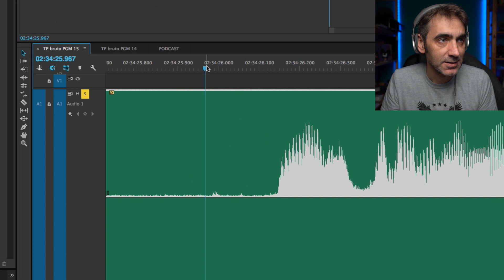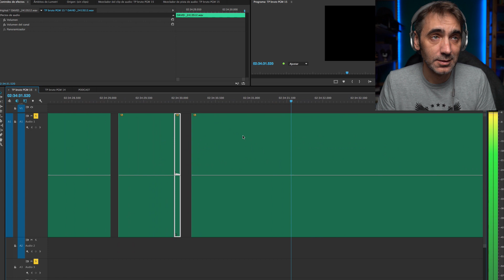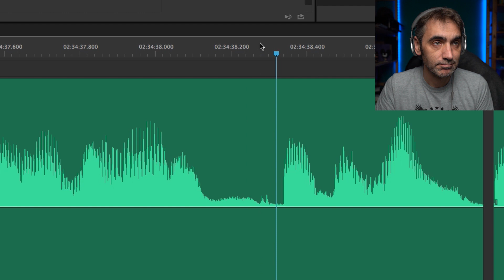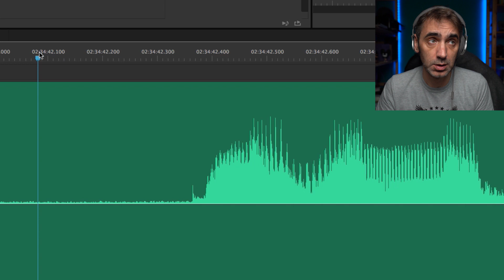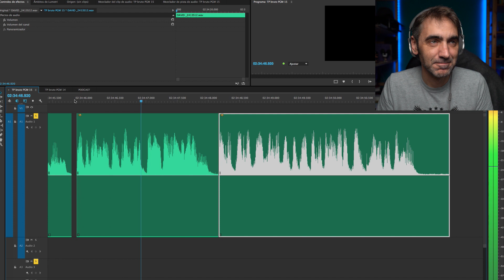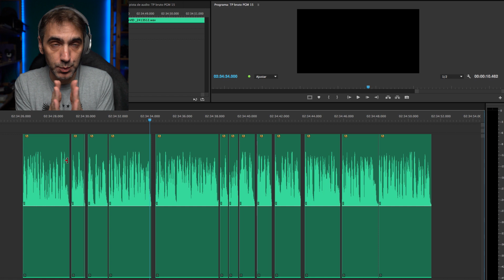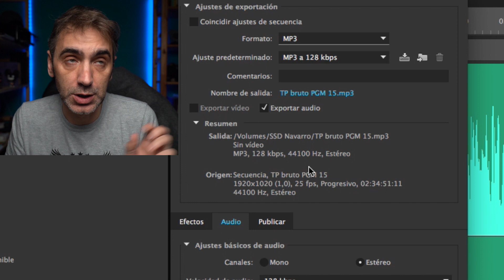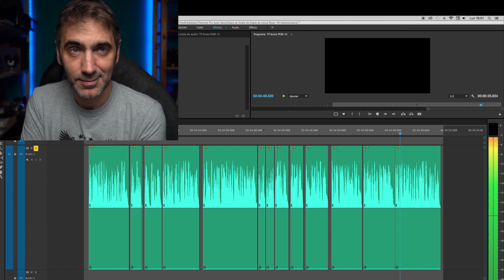EDITAR, LIMPIAR y EXPORTAR tus AUDIOS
Curso de "Prepara tu Voz para Doblaje y Locución", pinchad en este enlace: